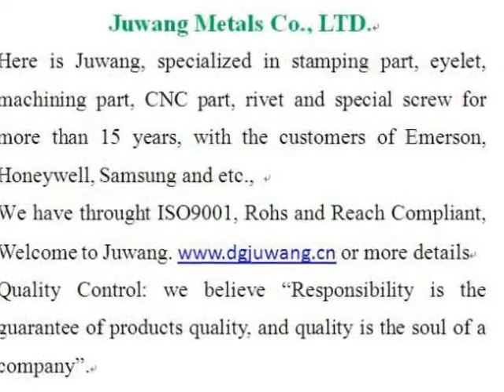metal stamping companies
metal stamping companies made by Joinconn, metal stamping companies more details pls. contact , Skype ID: sales7-juwang Tel: 86+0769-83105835, dgjuwang was established in 1998 years, We specialized in stamping metals parts，Wide-ranging sizes are available， OEM/ODM is welcome, welcome to visit our website.